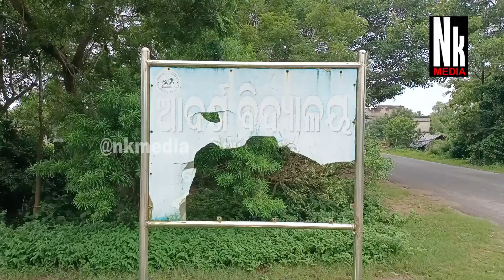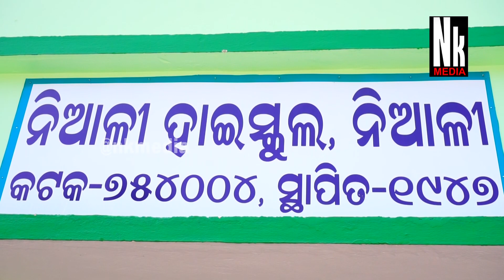କୁଆଡେ ଯିବେ ଆଦର୍ଶ ପିଲା I ସରୁନି ଘର କାମ I Odisha Adarsha Vidyalaya I Niali Block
କୁଆଡେ ଯିବେ ଆଦର୍ଶ ପିଲା